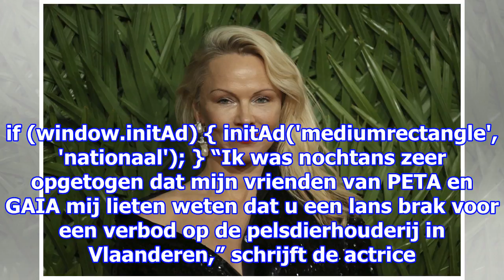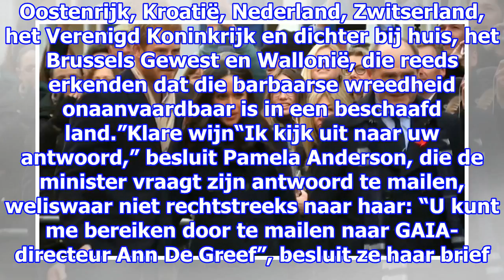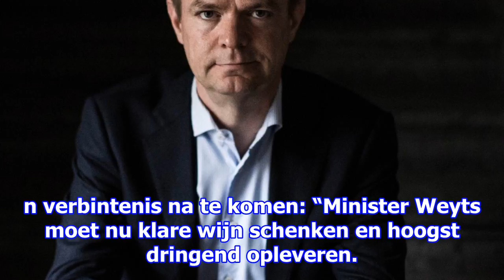Pamela anderson tikt minister weyts op de vingers